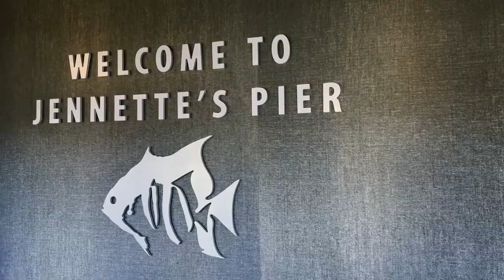Vacation at Outer Banks Vlog!!!